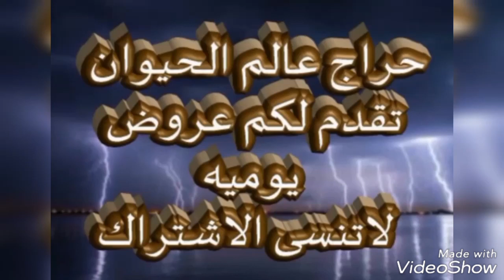ثلاثه نياق للبيع التفاصيل ( تم البيع )